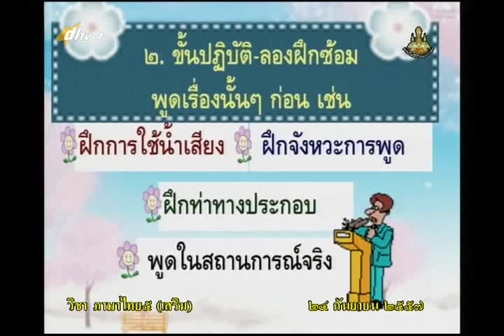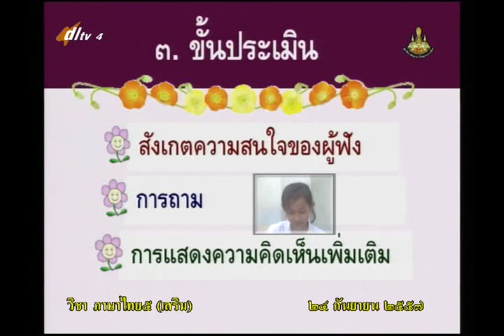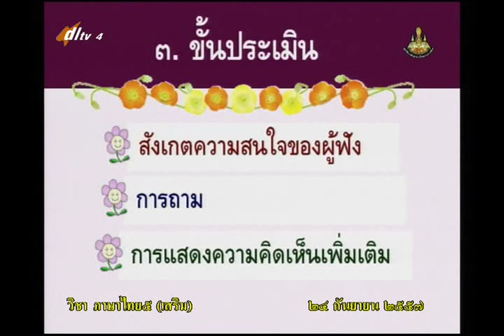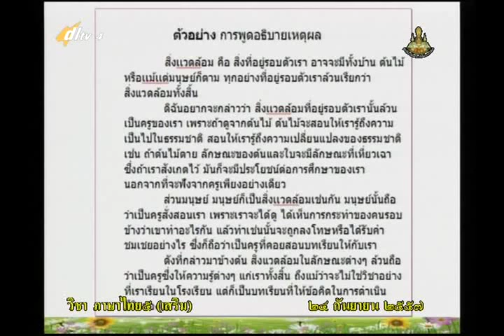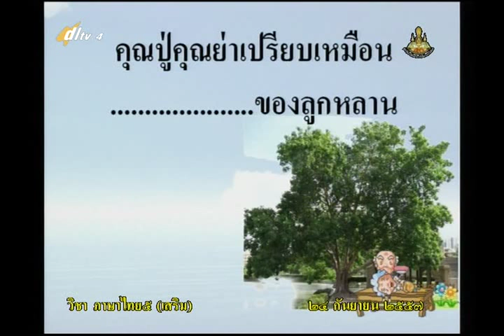107C+5240957+ท+การพูดอธิบายเหตุผล+thaip5+dl57t1